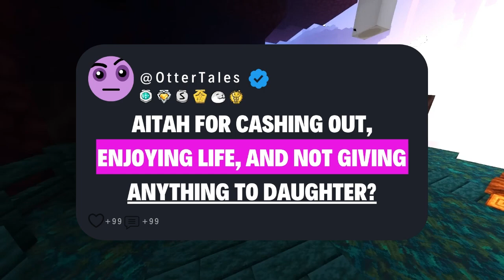AITAH For Cashing Out, Enjoying Life, And Not Giving Anything To Daughter?